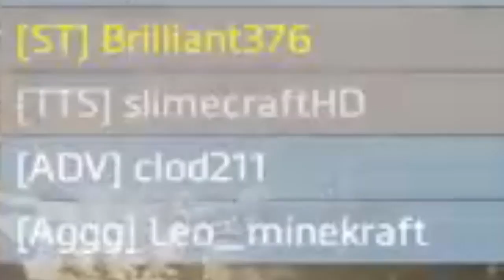Attack On Titan Fall Season 2 Episode 7 | Titan Brawl | Titanfall 2 | Funny Moments | PS4 Gameplay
Attack On Titan Fall Season 2 Episode 7 is finally here girls and boys!

This is all you've been waiting for ;P